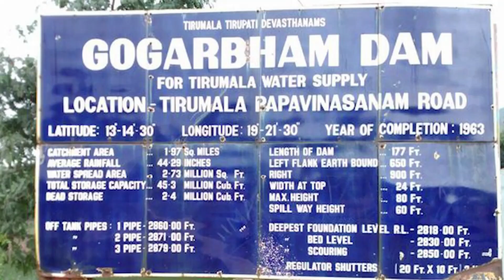तिरुपति के चमत्कार देख NASA हुआ हैरान, तिरुपति बालाजी की सच्ची घटना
Why be with our channel ?
ADBHUT BHARAT DARSHAN is about FACTS OF INDIA temple, Secrets of indian temple, vastu sashtra, Mystery, Secret, strange, information videos and many more about mysteries of india and around the world . We cover lots of facts such as Secrets, mysteries, strange, information and vastu sashtra videos.

GET IN TOUCH AND FOR AD